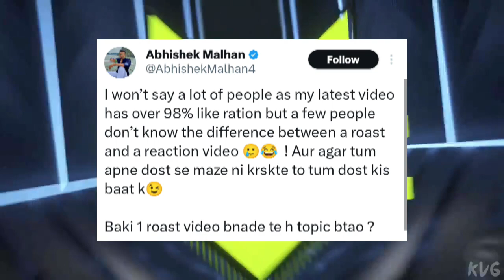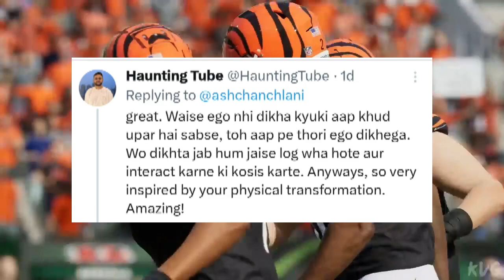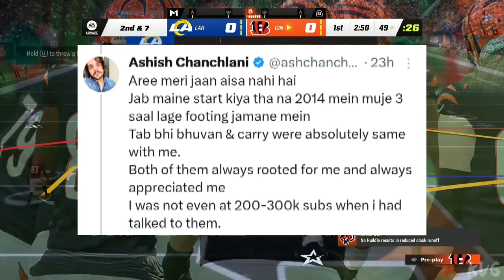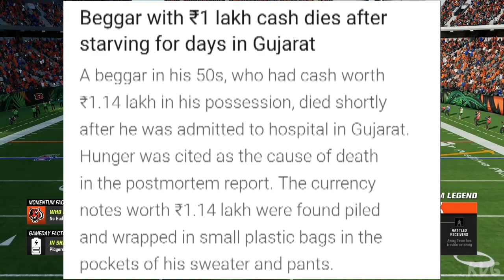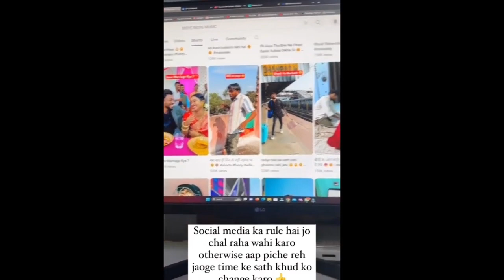I DON'T KNOW! Fukra insaan getting HATE for this..? Ashish chanchlani, Rohit Sharma.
I DON'T KNOW! Fukra insaan getting HATE for this.
? Ashish chanchlani, Rohit Sharma.

This video is for current education and entertainment purpose and we don't want to criticize and hurt anyone's feelings.